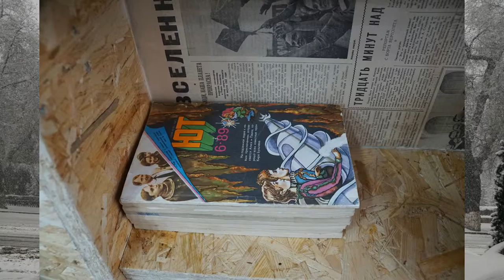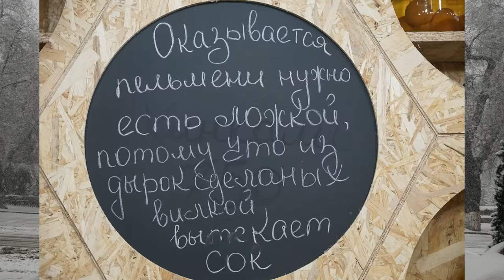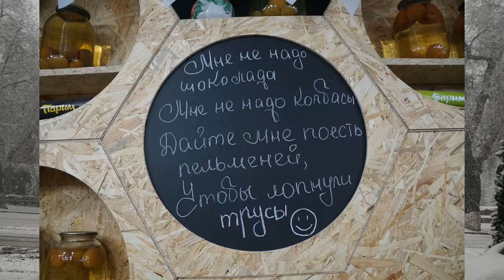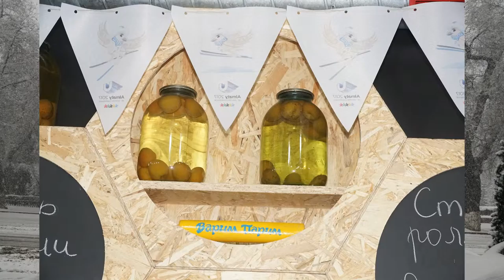Двоечники и отличники: а есть ли разница?